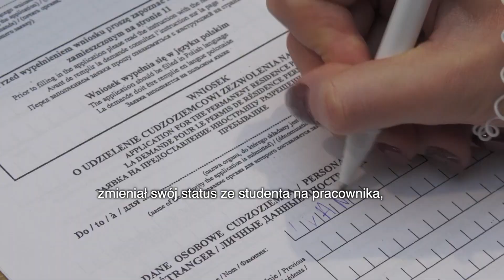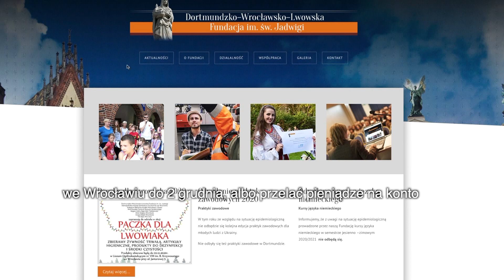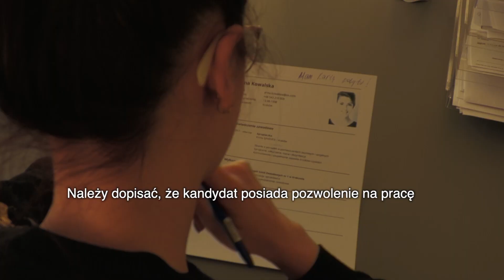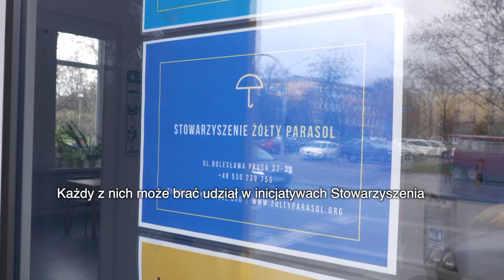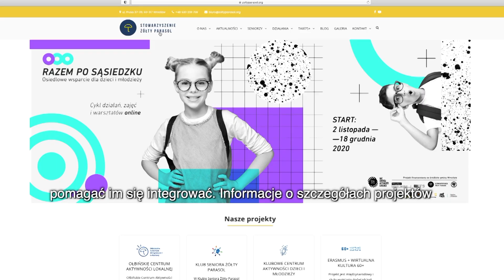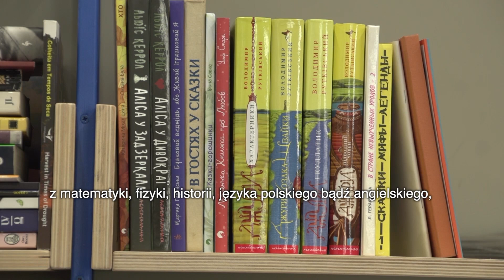Dzień dobry we Wrocławiu odc.22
В цьому епізоді ви дізнаєтеся, між іншим про те:
▪️чи впливає зміна місця роботи чи проживання на перебіг справи під час легалізації перебування 🏛️
▪️благодійну акцію допомоги для львівських родин💌
▪️яким має бути ідеальне резюме📋
▪️Асоціацію жовта парасолька ☂️
▪️студенти Вроцлавського Університету  допомагають учням📚

W tym odcinku programu mówimy między innymi o:
▪️tym, czy zmiana pracy lub miejsca zamieszkania wpływa na proces legalizacji pobytu🏛️
▪️akcji charytatywnej wspierającej rodziny ze Lwowa ❤️
▪️tym, jak powinno wyglądać idealne CV 📋
▪️Stowarzyszeniu Żółty Parasol ☂️
▪️studentach Uniwersytetu Wrocławskiego, którzy pomagają uczniom 📚